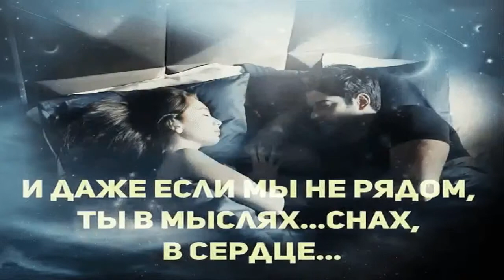исп Надежда Вергизова песню Анны Герман Мы Эхо